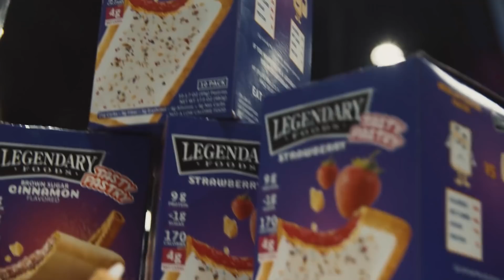NEW BIG RAMY PICS & FLEX LEWIS OLYMPIA PREP UPDATE!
On Today's Muscle in the Morning:

Big Ramy
Flex Lewis
Alex Cambronero
Noel Adame